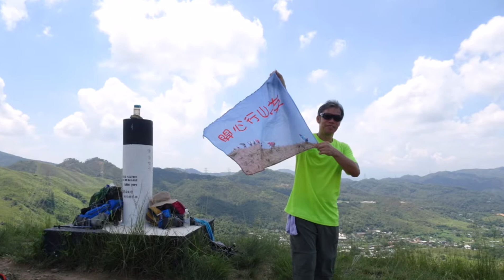開心行山之友 2020.09.12 蠔殼山~掌牛山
東成里巴士站~蠔殼山~掌牛山~大樹下天后古廟~元朗綠色隧道